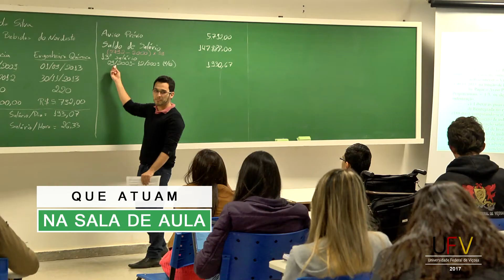Homenagem pelo Dia do Professor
A UFV parabeniza e agradece a todos os professores neste dia!